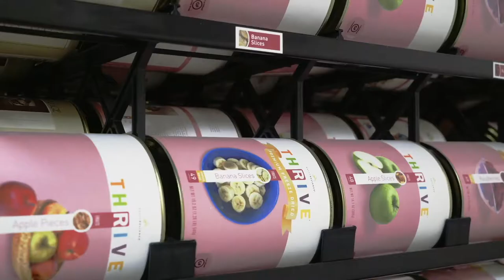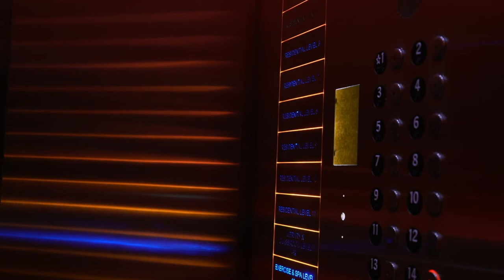Bunker (trailer) – First Look 2022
Film trailer for BUNKER (Dir. Jenny Perlin. United States. 2021) which screens at First Look Festival, on March 17, 2022 at Museum of the Moving Image. The program is also a Science on Screen presentation.

The 11th edition of First Look, the Museum's annual festival of new, innovative international cinema takes place March 16–20, 2022.